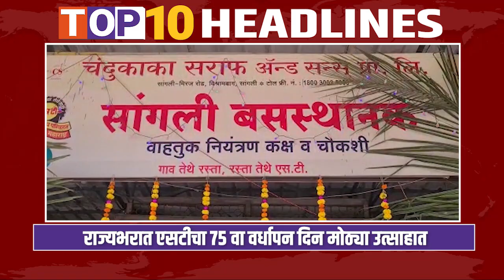SBN MARATHI TOP TEN HEADLINES :- 03 JUNE -2023